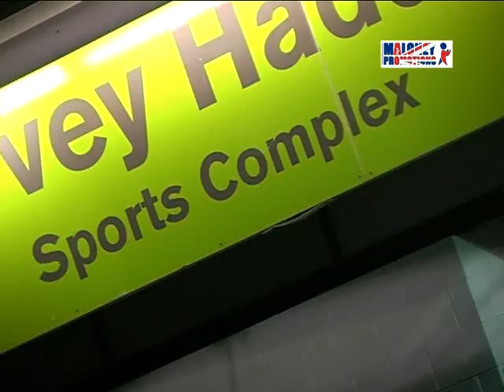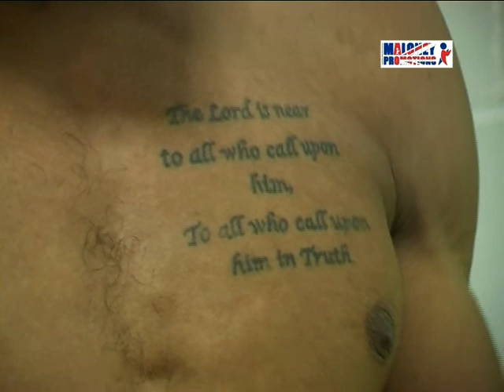Munroe v Maludrottu - Highlights from the Harvey Hadden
Backstage action from Nottingham.